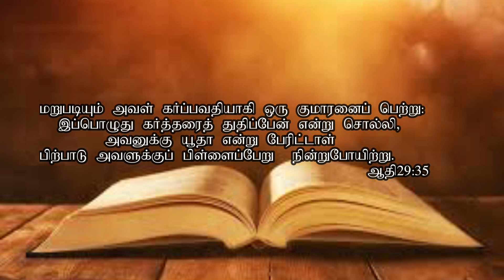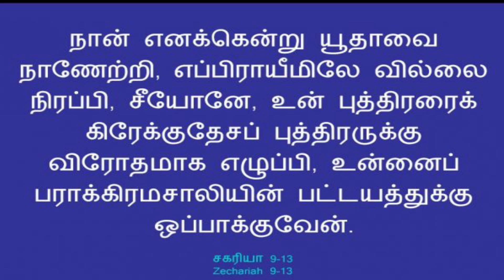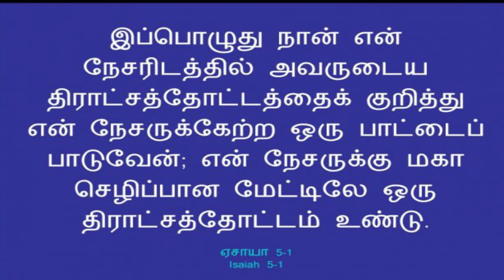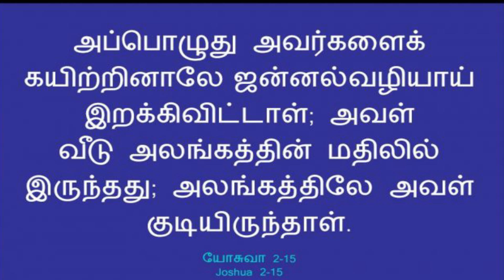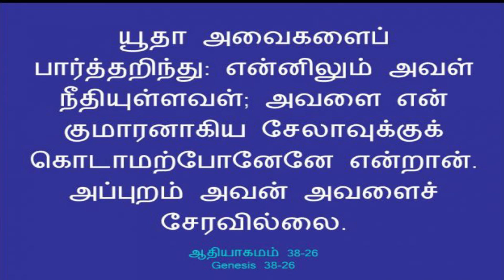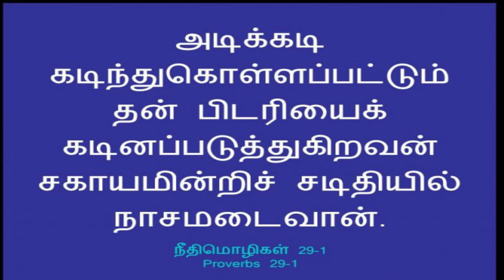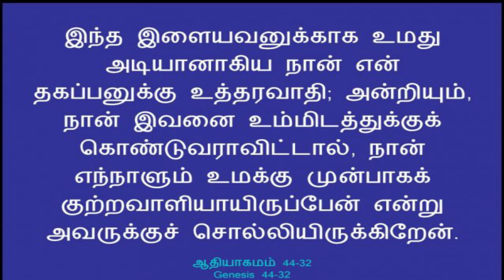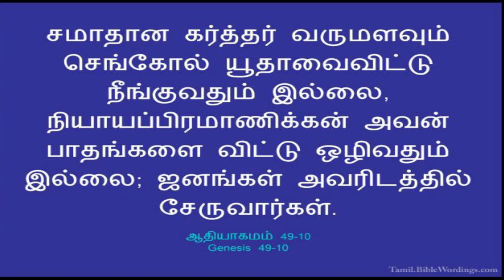JUDAH l BRO.G.E.GNANESH l Tamil Christian Message l Mathetes Ministries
Published 8Aug 2020